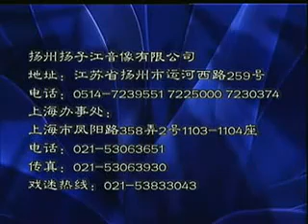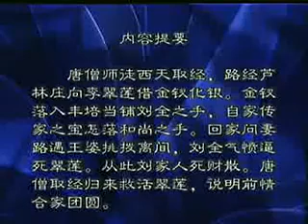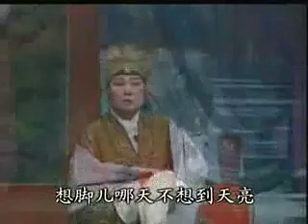0139 淮剧《李翠莲》下 1